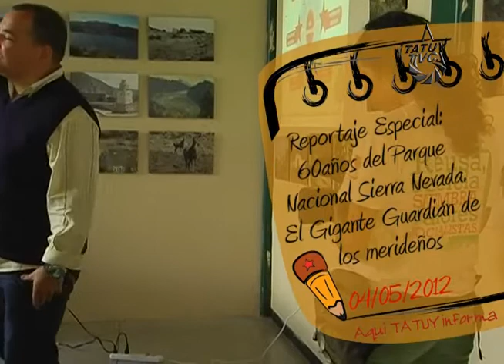60Años de decreto del Parque Nacional Sierra Nevada. El Gigante Guardián de los merideños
Hace sesenta años, producto de la extraordinaria visión futurista de especialistas en las ciencias naturales y miembros de la Escuela de Ingeniería Forestal de la Universidad de Los Andes, se elaboró el documento base para que el 02 de Mayo de 1952, el Ministerio de Agricultura y Cría elaborara la declaratoria del Parque Nacional Sierra Nevada, que para la época fue llamado "Simón Bolívar de la Sierra Nevada" según el Decreto Nº 393.